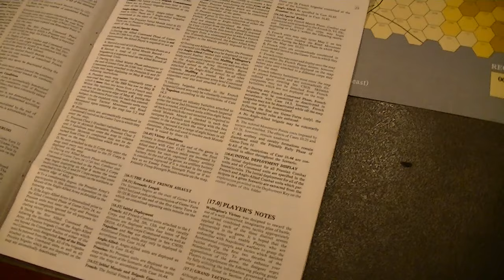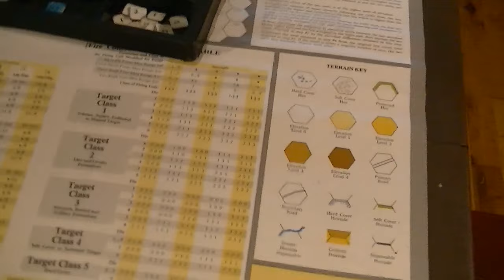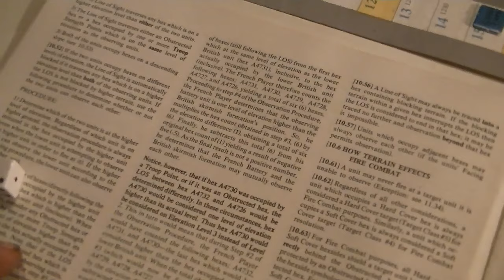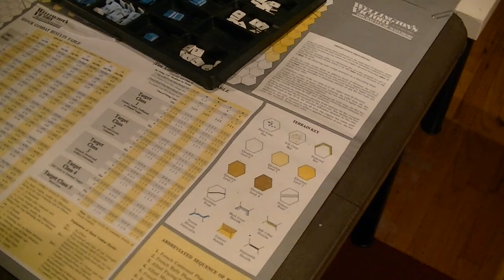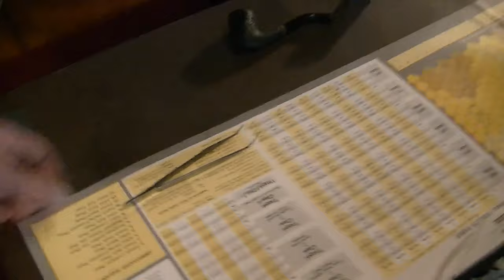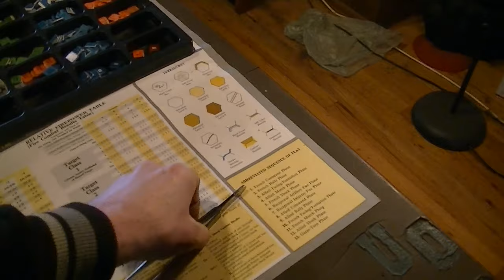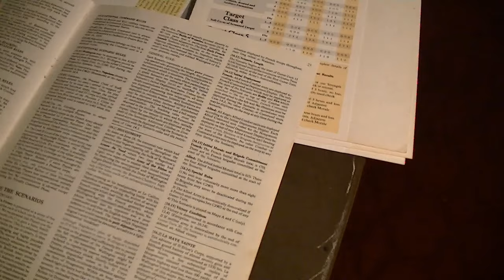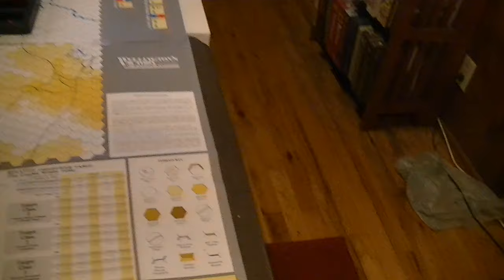Wellington's Victory 3